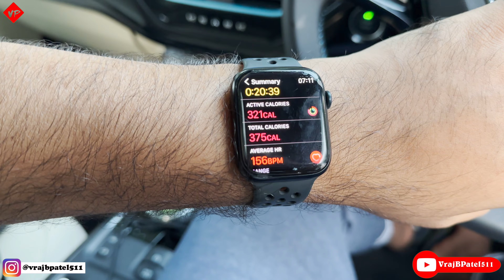Aaj To Hamare Ghare Mein Saap(snake) Nikla.| Vraj B Patel | #153